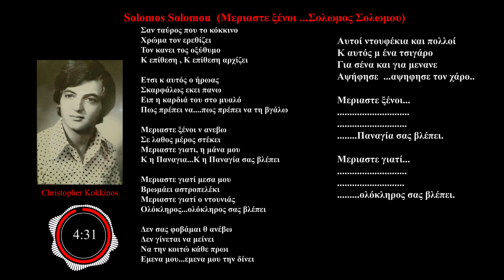Christopher Kokkinos - SOLOMOS SOLOMOU - Μεριαστε ξένοι ...Σολωμος Σολωμου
SOLOMOS SOLOMOU - Μεριαστε ξένοι ...Σολωμος Σολωμου